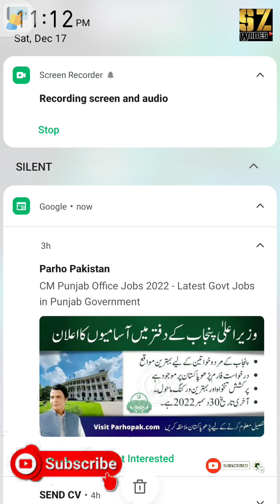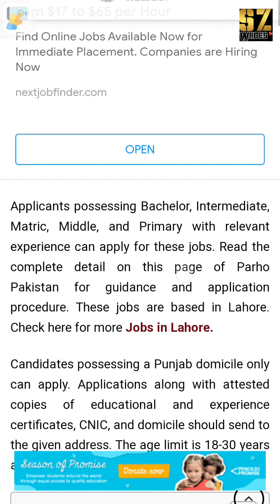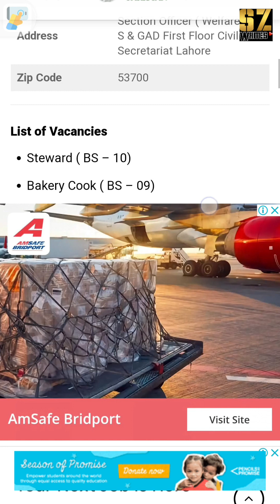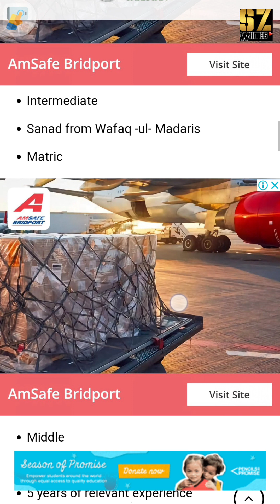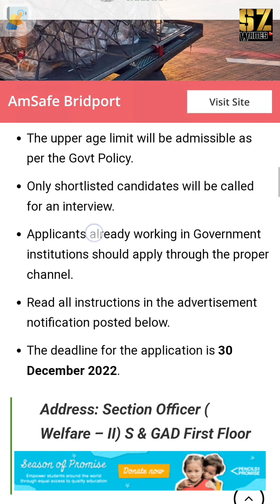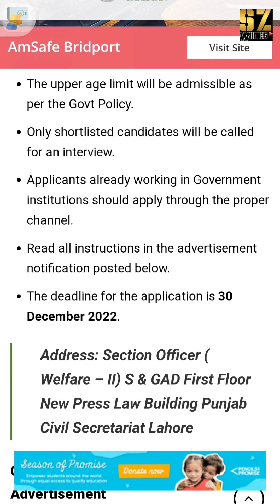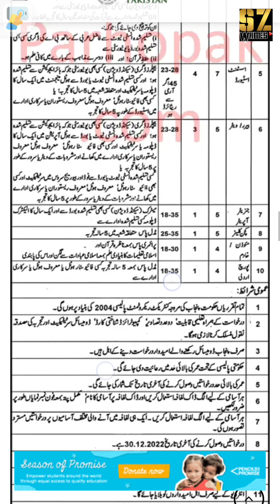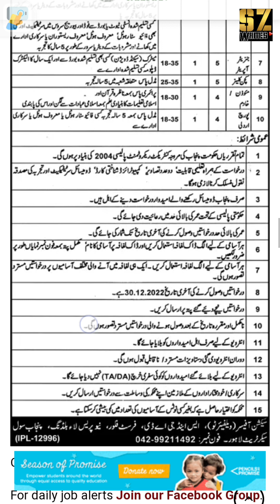وزیر اعلی پنجاب کے دفتر میں آسامیوں کا اعلان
CM Punjab Office Jobs 2022 – Latest Govt Jobs in Punjab Government

CM Punjab Office Jobs 2022 are announced in the Daily Nawae Waqat Newspaper. Chief Minister Punjab office is seeking applications for the positions of Steward, Bakery Cook, Head Driver, Khateeb cum Imam, Assistant Steward, Bearer / Waiter, Generator Operator, Kitchen Cleaner, Moazin / Khadim, and Porch Ardli.

Applicants possessing Bachelor, Intermediate, Matric, Middle, and Primary with relevant experience can apply for these jobs. Read the complete detail on this page of Parho Pakistan for guidance and application procedure. These jobs are based in Lahore. Check here for more Jobs in Lahore.

Candidates possessing a Punjab domicile only can apply. Applications along with attested copies of educational and experience certificates, CNIC, and domicile should send to the given address. The age limit is 18-30 years and 25-45 years for different posts.

Contents

CM Punjab Office Jobs 2022 Details

Required Qualification & Experience

CM Punjab Office Jobs 2022 Advertisement

Date Posted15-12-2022IndustryGovernmentHiring OrganizationCM Punjab OfficeJob LocationLahoreValid Through
( Last Date)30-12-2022Qualification RequirementsBachelor / Intermediate / Matric / Middle / PrimaryNo of Vacancies19Employment TypeFull TimeNewspaperNawae – WaqatAddressSection Officer ( Welfare To) S & GAD First Floor Civil Secretariat LahoreZip Code53700

Steward ( BS – 10)

Bakery Cook ( BS – 09)

Head Driver ( BS – 09)

Khateeb cum Imam ( BS – 09)

Assistant Steward ( BS – 07)

Bearer / Waiter ( BS – 05)

Generator Operator ( BS – 05)

Kitchen Cleaner ( BS – 05)

Moazin / Khadim ( BS – 04)

Porch / Ardli ( BS – 04)

Required Qualification & Experience

Bachelor

Intermediate

Sanad from Wafaq -ul- Madaris

Matric

Middle

Primary

5 years of relevant experience

Download Form for CM Punjab House Jobs

Interested candidates send their applications on plain paper to the below address.

Attached the attested copies of all educational and experience certificates, CNIC, domicile, and two recent passport-size photographs along with the application.

For each post, send a separate application.

The upper age limit will be admissible as per the Govt Policy.

Only shortlisted candidates will be called for an interview.

Applicants already working in Government institutions should apply through the proper channel.

Read all instructions in the advertisement notification posted below.

The deadline for the application is 30 December 2022.

Address: Section Officer ( Welfare – II) S & GAD First Floor New Press Law Building Punjab Civil Secretariat Lahore

For daily job alerts Join our Facebook Group.

For all the latest vacancies list Visit the Main Page of Parho Pakistan – Latest Jobs in Pakistan.

For MCQs and Written Test Preparation visit MCQs Library

For any query and question Whatsapp on 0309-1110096.

Ministries Jobs

Education Jobs

Atomic Jobs

Nadra Jobs

State Bank Jobs

ASF Jobs

FPSC Jobs

PPSC Jobs

KPPSC Jobs

BPSC Jobs

Wapda Jobs

MES Jobs

IB Jobs

FIA Jobs

CAA Jobs

HEC Jobs

FBR Jobs

PAF Jobs

Police Jobs

NAB Jobs

NEWS

UAE denies reports of a visa ban on residents of certain Pakistani cities

EMPLOYEES CORNER

List of Public Holidays for 2023 – Federal Govt of Pakistan

FEDERAL GOVT JOBS

Prime Minister Office Jobs 2023 at Board of Investment – OTS

Pak Army Ordnance Depot Gujranwala Cantt Civilian Jobs 2023

PPSC CLUBBED CASES

PPSC Written Tests Clubbed Cases for 01 January 2023

PAF JOBS

Directorate of Housing Air Headquarters Islamabad Jobs 2022 – 2023 sz writes @szwrites sz writes